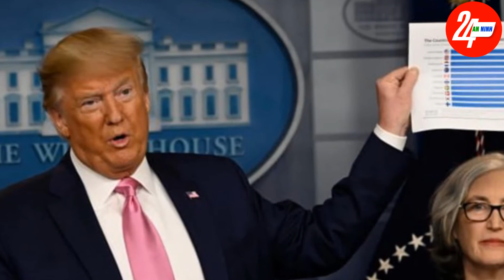🔥 Tin Tức An Ninh Thế Giới 24h Qua - An Ninh 24h Cập Nhật Liên Tục Tin Chính Trị Thế Giới Mỗi Ngày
► AN NINH 24H là Kênh cập nhật tin tức bóng đá mới nhất, liên tục 24h trong ngày. Rất mong sự ủng hộ từ các bạn
► Bản quyền: AN NINH 24H không sở hữu tất cả tư liệu được sử dụng trong Video này. Cảm ơn sự thấu hiểu của bạn và chúng tôi mong được hợp tác để cùng nhau phát triển.

Giúp mình đạt 100.000 Sub nhé, cảm ơn các bạn rất nhiều!